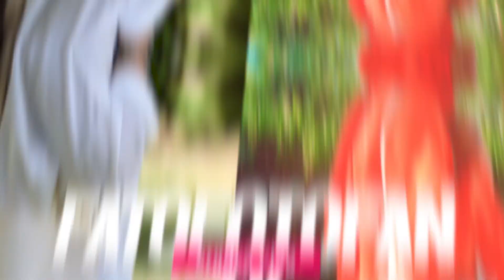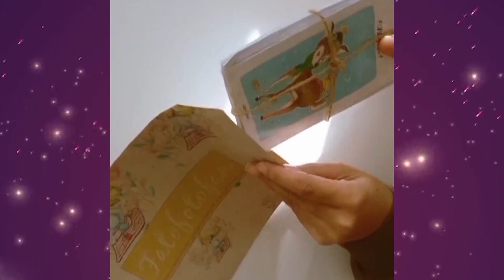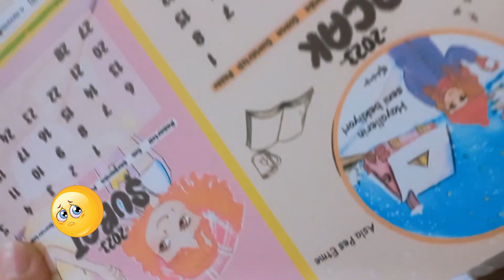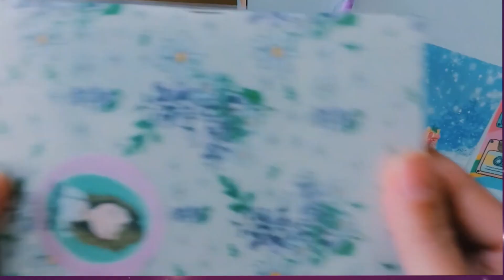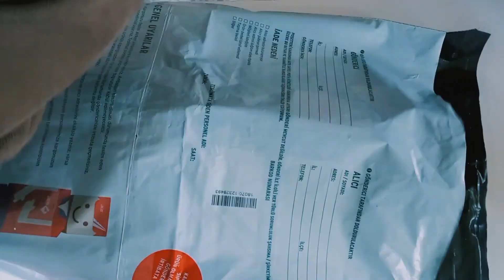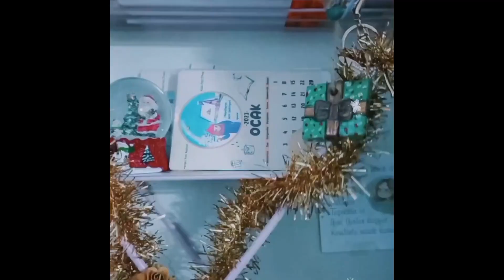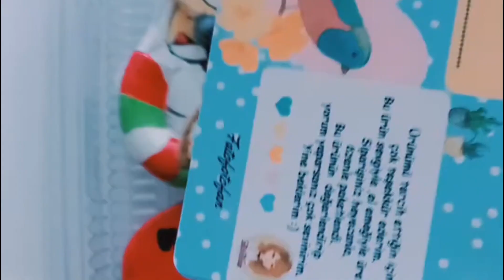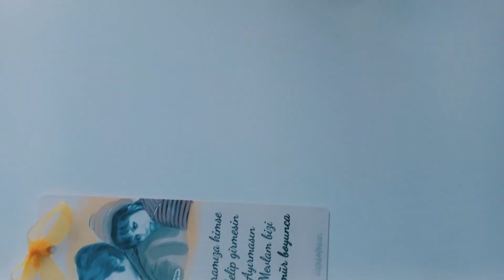Stüdyo vlog #93 2023'ün ilkleri 🤭Harekete Geç🤸‍♀️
Sevgiler selamlar efenim 🍀💖😊🌸😘
      "Mucizeler peşinizi bırakmasın"...
       -Fatma
       Fatofotofan

Fatofotofan Nerelerde?

En çok sorulan Ekipmanlarım:
Çizim tabletim Lenovo Yoga 520
Çizim programı : Autodesk /Sketcbook
Video Edit: Adobe Premiere
Yardımcı Program: Adobe Photoshop cs6
Kamera: Samsung A32
Yazıcı : Canon Pixma TS705